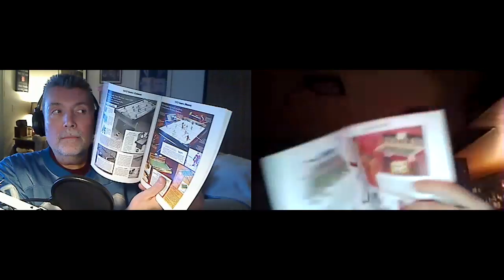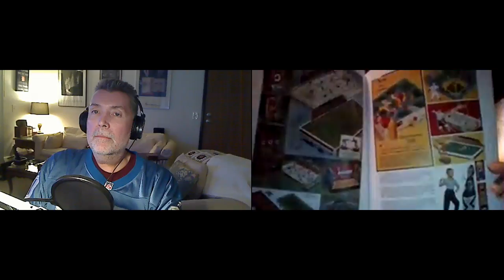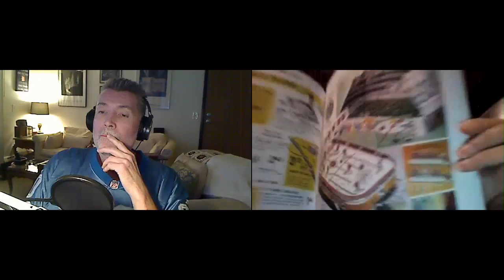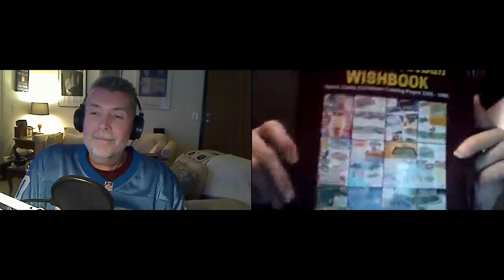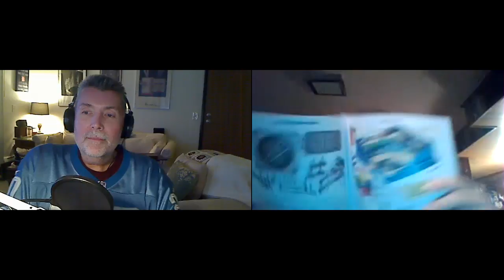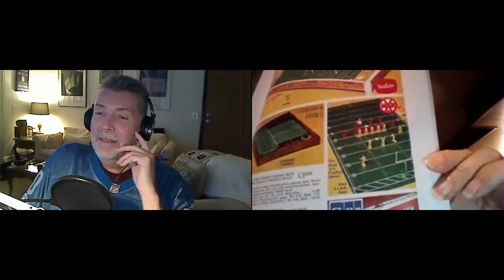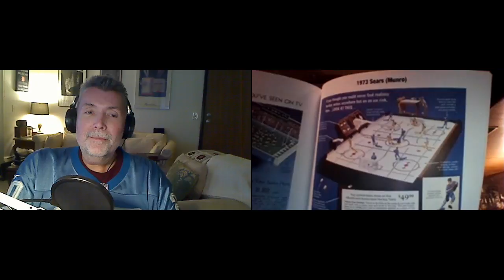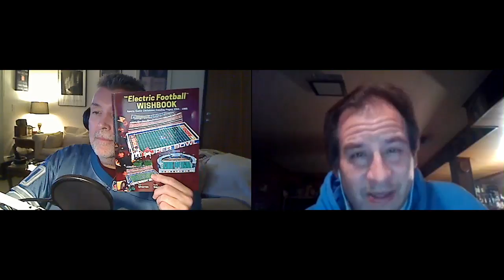The Knee Jerks - Eno and Big Al - Earl Shores and The Electric Football Wishbook part 1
Long-time Detroit sports bloggers and podcasters, Greg Eno (aka the man who knows a lot of things about a lot of things), and Big Al Beaton are The Knee Jerks!

You can now listen to the Knee Jerks on Stitcher, along with iTunes and Blog Talk Radio. Join The Knee Jerks new Facebook group!

We're now on YouTube, check out this podcast on video.

Back from sick leave, Eno and Big Al welcome back one of our all-time favorite guests, author Earl Shores. Earl has a new electric football compelation available for the holidays. The Electric Football Wishbook (available from Amazon) is a beautiful color collection of sports game Christmas catalog pages from 1955-88. It's highly recommended by by both Greg and Al.

The second half of the show has the Jerks debating the Detroit Lions' playoff odds and the hot seat status of head coach Jim Caldwell, Detroit Tigers legends Alan Trammell's and Jack Morris' election into the Baseball Hall of Fame by the Modern Baseball Committee, the slary dump/trade of Ian Kinsler, Tigers GM Al Alila's free agency signings and the possibility of dealing Micheal Fulmer to jumpstart the rebuild.

As always, Eno and Big Al also play The Birthday Game and name their Jerk of the Week!